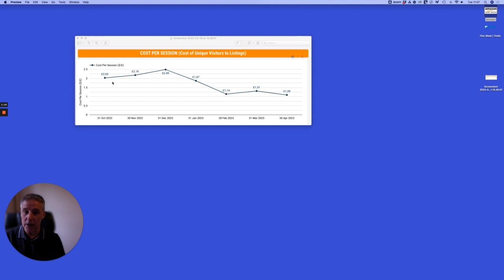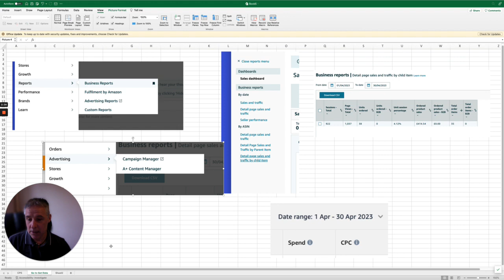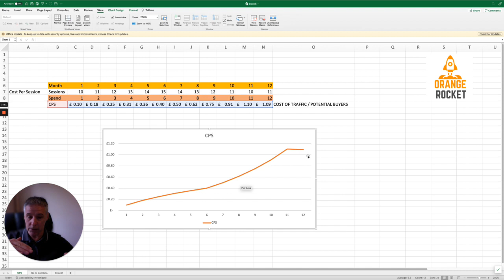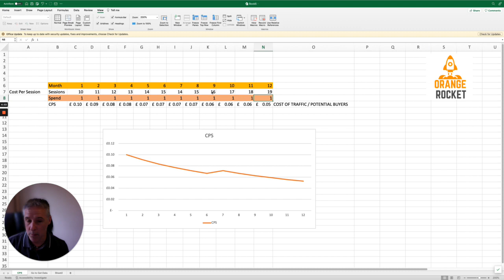Why Cost per session so important to measure?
We will show you how to measure the cost per session or how much it cost to drive traffic in your Amazon listing.